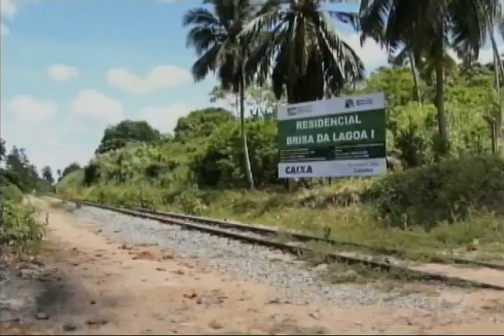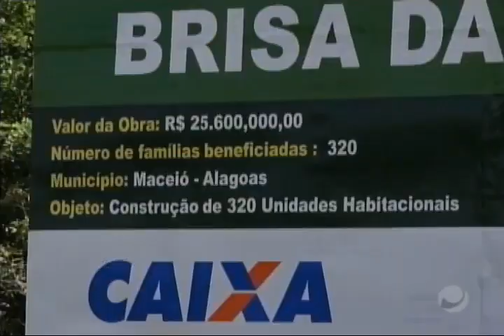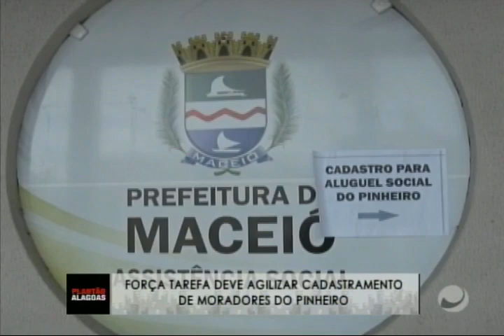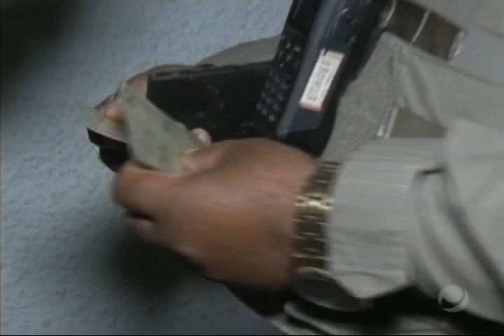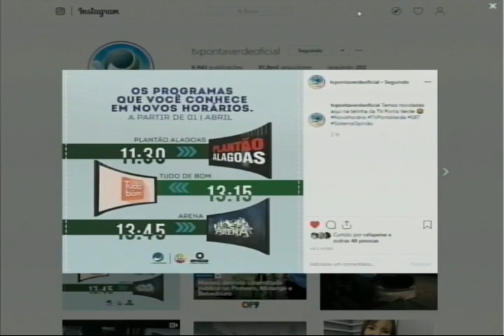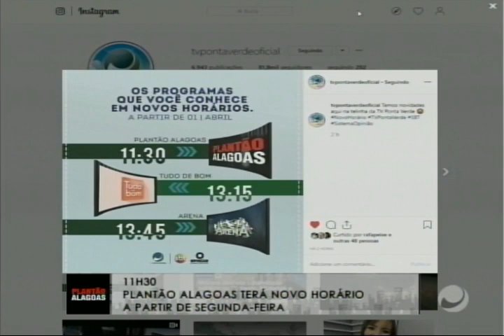Plantão Alagoas (26/03/2019) - Parte 2